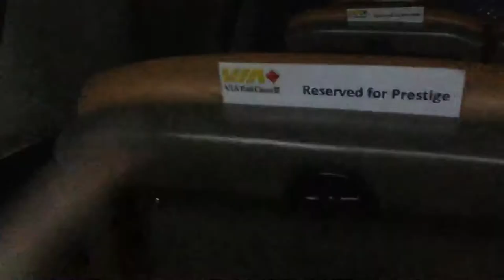CP Cisco single truss Rail bridge seen from the park car on Via #2 The Canadian